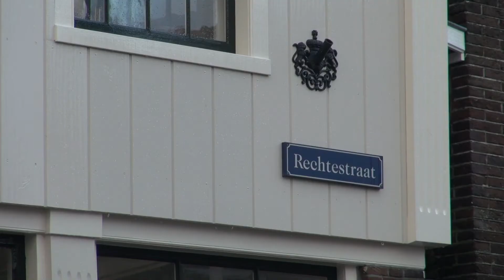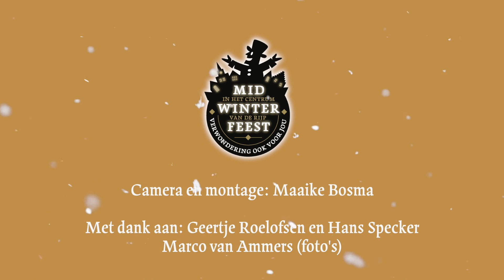MWF Buurtverenigingen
De buurtverenigingen op het evenemententerrein zijn enorm belangrijk voor het Midwinterfeest. Zij zorgen ervoor dat het Midwinterdorp gaat leven, door hun creativiteit wordt iedereen elke keer weer betoverd. Ook wordt er aan het thema ‘historisch De Rijp’ steeds meer vorm en inhoud gegeven. Geweldig dat het evenement zo door de buurten gedragen wordt.